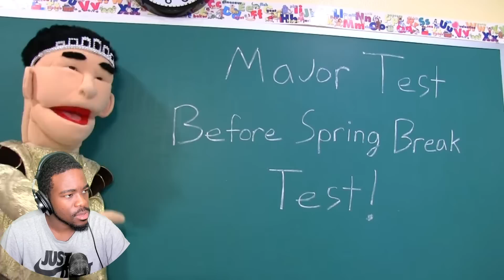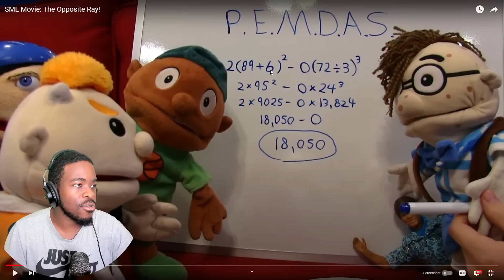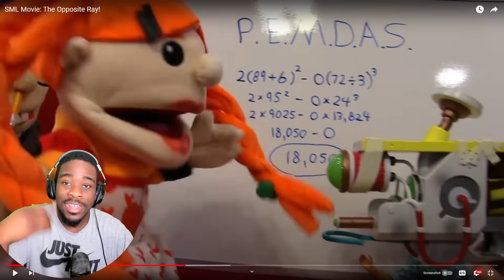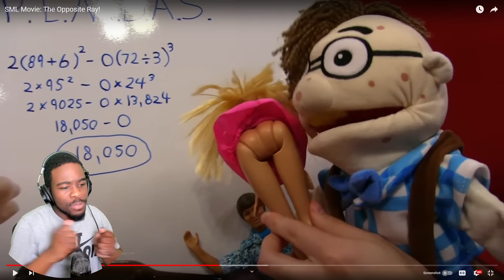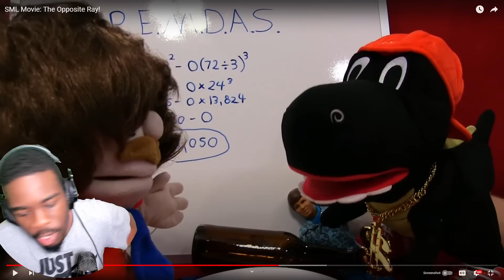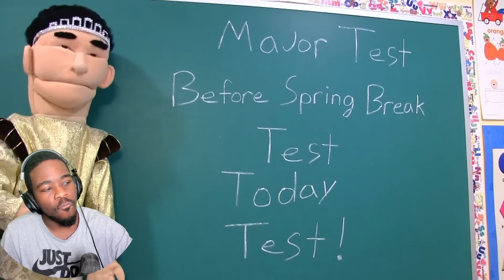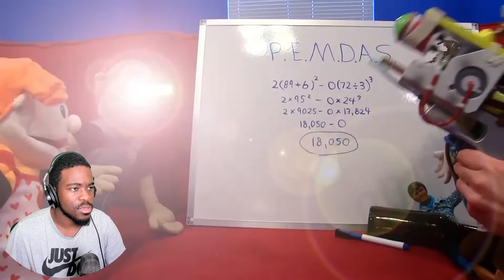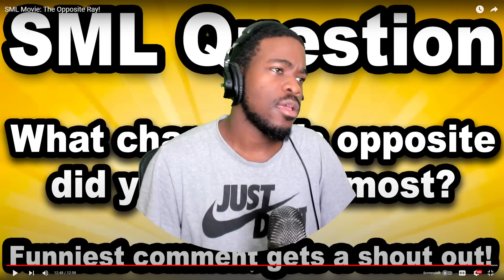SML Movie The Opposite Ray Reaction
NEW DISCORD / Merch

Billionaire
🌸Ātodanjon arts!!🌸
AngelBoyPrimeEX
Brad Ramirez
Bri
Carl Murandu＇s Creative Media
D＆G
daank
Darkrykun
Darky
delores harris
EcologicDrake57
Elijah Ferrell
Fax
Felony
Finished
FromJersey07
imbadatnames_w
jay,s world
Kaza Animations
KingK
lakeisha newsome
Laquinta Stovall
MarcTGamer
Nicholas𖤓
RandomVideosUnexpected
Rhyan Gaming
Samuel Bracho
SaucyKidOfficial
Souls
spidermanstgfng
Stan Richards
SuperMarioBryson
TOAD蟾蜍
Trenton Gray
Vanz
Varjj437
willyuhh
Xaryot
XxYunGJayROn
Yarman Jester
Z-bone